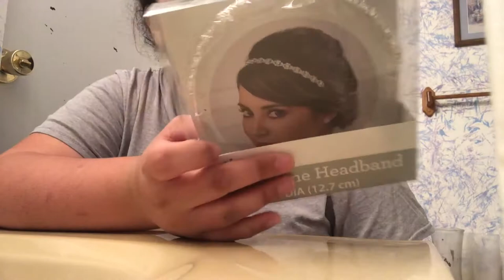WALMART SHOPPING & HAUL VLOGTOBER DAY 10 2018